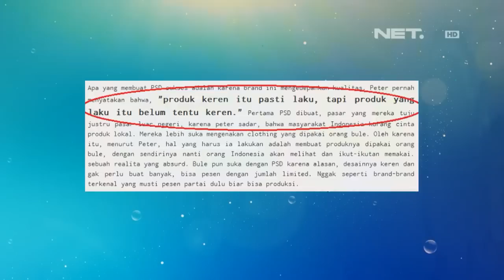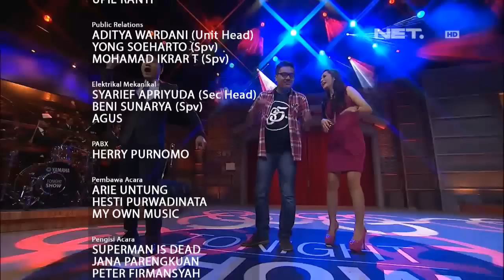Tonight Show - Peter Firmansyah - Peter Says Denim